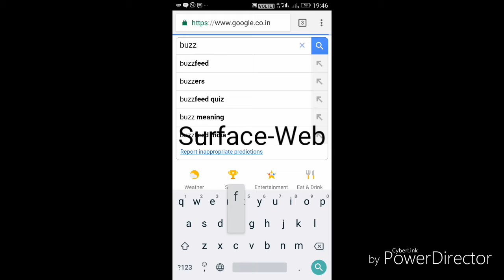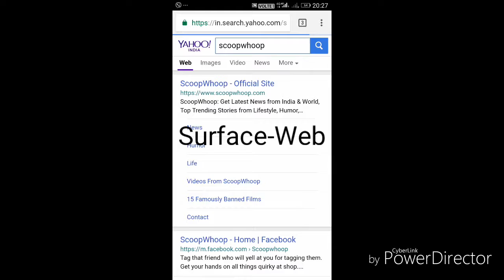Deep-web and Dark-net Explained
What is Deep web? Is deep-web and dark-web same? Are both bad and used by criminals? Lets learn...

Script Written By Marifur Rahaman

Pictures and Videos credit- http:// pixabay.com